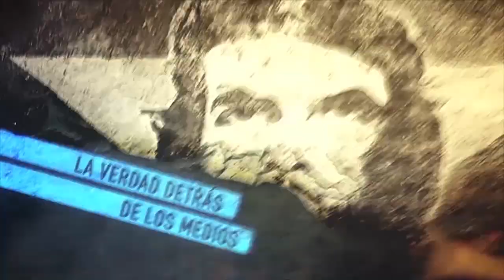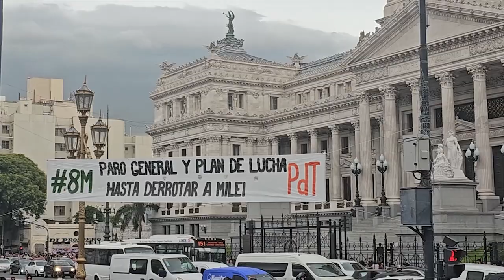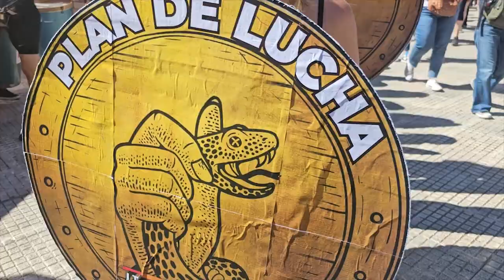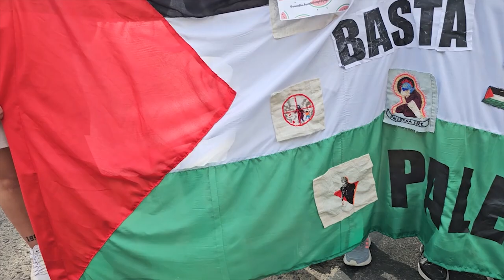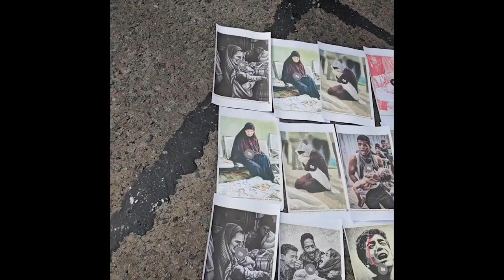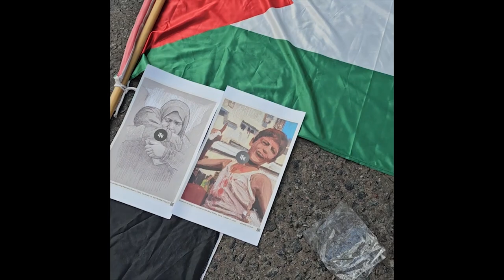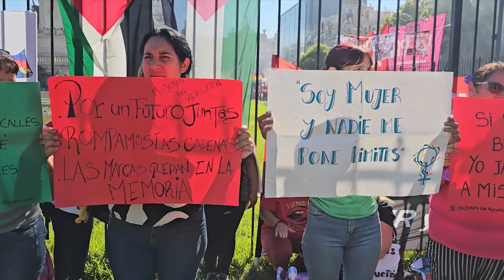8 de marzo de las mujeres trabajadoras y solidarias con Palestina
Abordamos el 8 de marzo, Dia Internacional de la mujer trabajadora y luchadora en Argentina contra las políticas de ajuste y el machismo del gobieno de Milei. La solidaridad de las mujeres de Abya Yala con las mujeres palestinas, las luchas de alla y aca. Testimonios de Mel Badawi, Ana Laura Rojas, y Citlalmina Cruz.